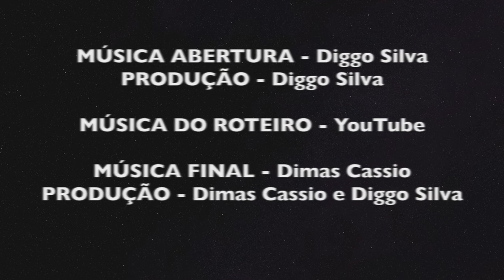O TIGRE BRANCO( Netflix ) é bom?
Venho falar sobre esse filme O TIGRE BRANCO ( Netflix) já viu? O que achou? Deixa ai!

sempre muito difícil encontrar filmes bons, as pessoas ficam as vezes mais de uma hora procurando filmes bons, por isso estou aqui, pra te ajudar!
Estou toda semana indicando filmes e séries pra você, tanto de AMAZON PRIME E NETFLIX, deixe aquele like que ajuda muito pessoal e muito obrigado desde já!.

Aprenda Violão em 30 dias.
 Aqui.!

Meu Novo canal – Capital de Valor %
Aqui você vai aprender muito sobre investimentos, renda extra e muito mais de forma simples e prática.

FILMES BONS NETFLIX